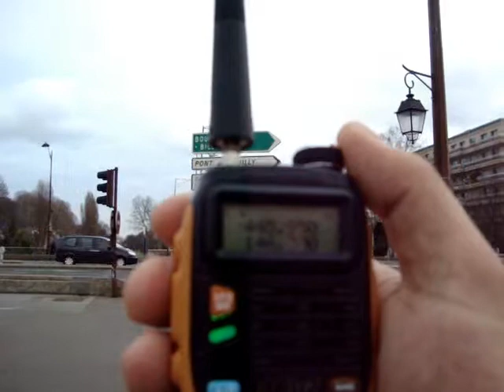PMR 446 test midland g18 vs baofeng gt3tp